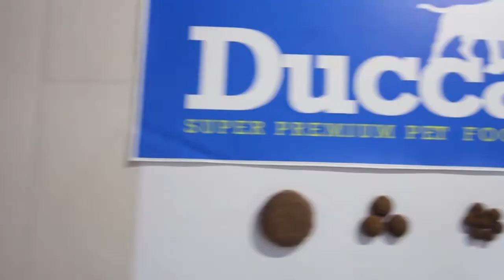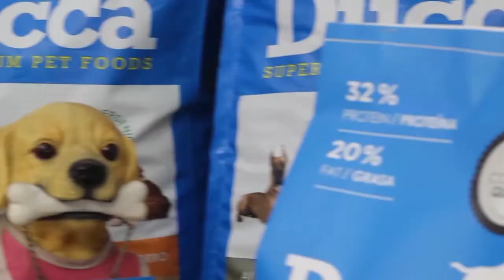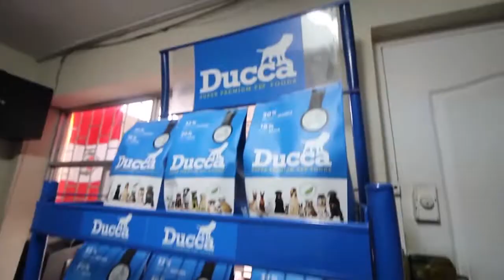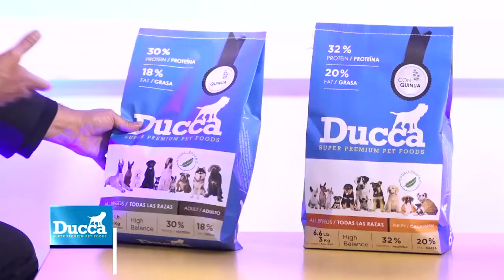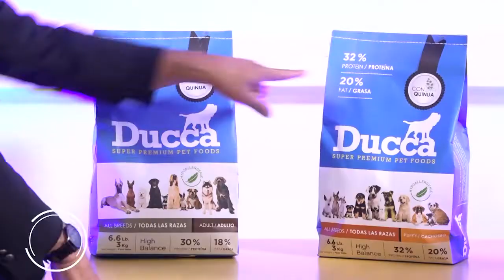PERCY SALAS ROMAINVILLE + DUCCA FOODS + YO CLAUDIO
ENTREVISTA PROGRAMA "YO CLAUDIO" DE  RBC TV A  PERCY SALAS ROMAINVILLE, GERENTE GENERAL DE DUCCA FOODS SAC.